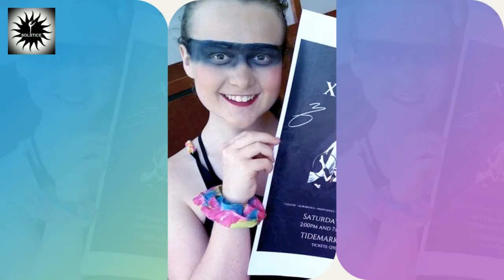Solstice studio Drama / Acting / Musical Theater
A demo of our theater program at Solstice studio